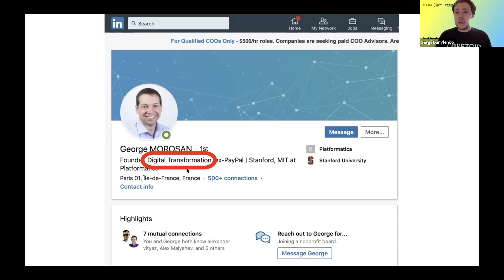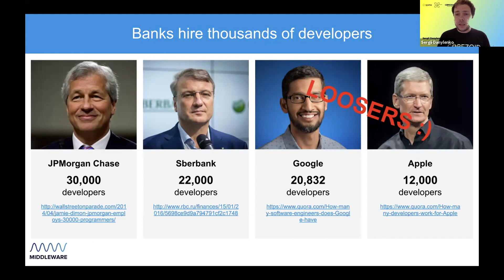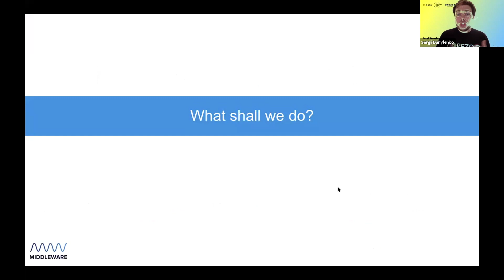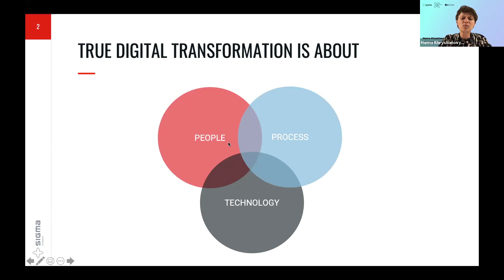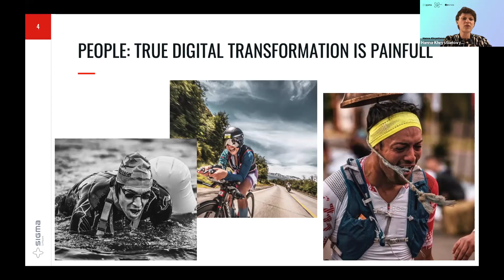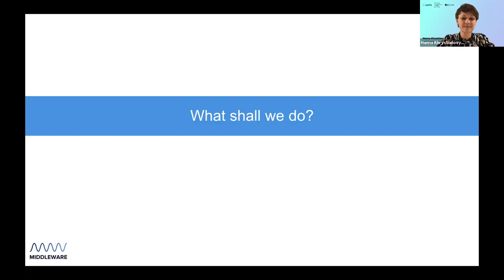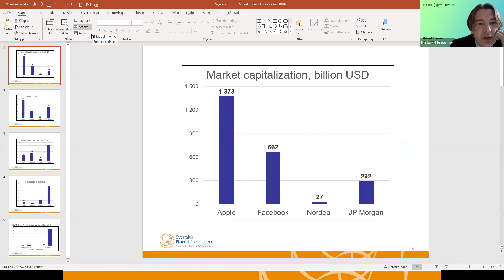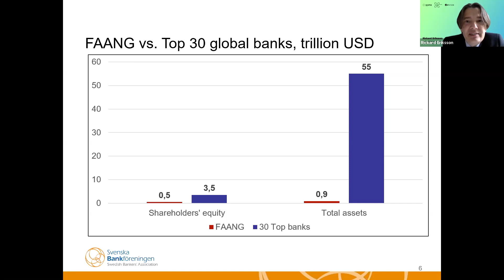Digital Transformation for Banks: Trends and Challenges — Sigma Software Webinar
Sigma Software launched a webinar to contribute to tech ecosystem development during such a shaky business period.

Speakers of the event:
📍 Rickard Eriksson, PhD in economics, has held the position of a senior adviser at the Swedish Bankers’ Association since 2017. He has previously worked at The Riksbank, SNS, the Ministry of Finance, and Stockholm University. At the Swedish Bankers’ Association, he is engaged in economic analysis of subjects relevant to the banking industry such as: the economic impact of banking regulation, the economic impact of digital currencies, competition in the Swedish banking market, measures of financial stability, and the interplay between banking regulation and housing policy.

📍 Hanna Khrystianovych, Fintech program manager at Sigma Software. Hanna has over 15 years of Telecom and Banking experience working with complex strategic changes implementation, and building functions from scratch. She occupied the position of Head of Project Management Office and was in charge of all organizational changes such as: bank mergers, digital transformation including IT architecture reconstruction, scrum implementation, and creating cross-functional product teams. Now, together with Sigma Software, Hanna focuses on helping financial institutions and Fintech companies move in an efficient way to the digital world we already live in.

📍 Moderator of the webinar: Sergii Danylenko, VP at Middleware Inc., North America, Corezoid.com.

About the organizers:
🔹 Sigma Software is a reliable tech partner that provides top-quality software development, graphic design, testing, and support services. Sigma Software keeps up with innovations and changing trends born by Big Data. Having advanced skills and ample resources, the company creates large-scale Data Science solutions for startups and enterprises.

🔹 Datrics.ai is a drag-n-drop AI platform: the fastest way to create and operate ML solutions. The platform enables Machine Learning for non-practitioners and automates MLOps for professionals within an enterprise. No prior learning needed, just upload your data to datrics.ai to make experiments, prototyping, and self-service analytics faster with template pipelines, create API and forecasting dashboards in a few clicks.

🔹 Sigma Software Labs is a new ecosystem for Ukraine-based startups, small product houses, and service companies where they can be sheltered by a leading technology consulting company Sigma Software and obtain support and surpassing benefits to grow at all stages. Sigma Software Labs provides startups with office space, a network of VC funds, and access to Sigma Software board network of business advisors - serial entrepreneurs around the globe. The project's idea is to help Ukrainian startups show up on the world scene.

Media partners:
🔸 The Swedish Bankers' Association. It represents banks and financial institutions established in Sweden. Its aim is to contribute to a sound and efficient regulatory framework that facilitates for banks to help create economic wealth for customers and society.

🔸 The Nordic RegTech Association is on a mission to educate the community about the emerging RegTech sector in the Nordics by arranging and facilitating events, lobbying and conducting industry analytics. These activities help them promote the understanding and use of RegTech offerings in the financial industry by government agencies, investors, and other users that may benefit from it.